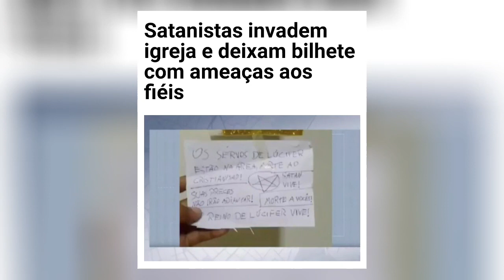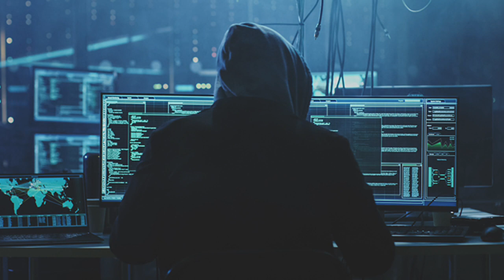COMO SATANISTAS INFILTRAM - SE EM IGREJAS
Recomendações 🗣️

1 - Testemunho ex - satanista: Carlo Ribas
2 - Podcast Inteligência Ilimitada - Sarah Sheeva
3 - Livro: Ele veio para libertar os Cativos (Rebecca Brown) {Tem audiobook no youtube}